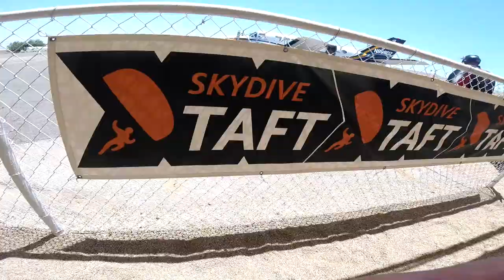Melissa Chavez Skydive Taft.